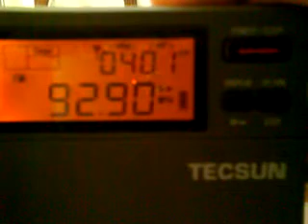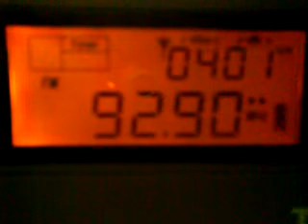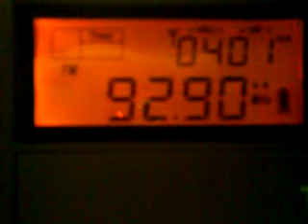Radio Andújar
Sintonización de Radio Andújar (92.9) en Córdoba. Normalmente no puede escucharse debido al potente emisor local de Punto Radio en 93.1.  Aunque la señal no sea del todo limpia el Tecsun PL 300 consigue que al menos se pueda escuchar e identificar, algo imposible con otros receptores